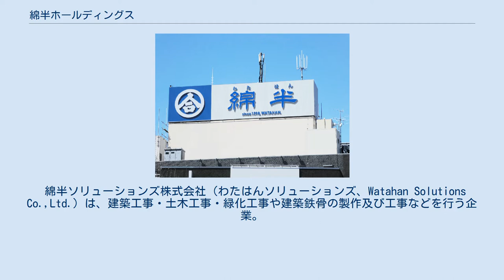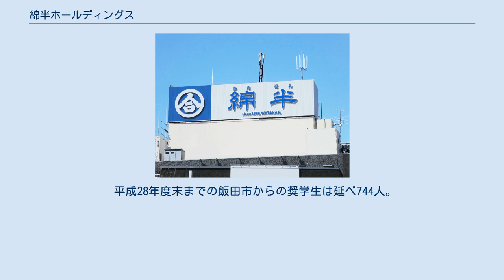綿半ホールディングス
綿半ホールディングス株式会社（わたはんホールディングス、Watahan & Co., Ltd.）は、綿半グループを統括する持株会社。
本社は東京都新宿区、本店（登記上本店）を長野県飯田市に置く。
 傘下企業にはホームセンターを展開する株式会社綿半ホームエイドなどがある。
 1598年（慶長3年）創業の綿屋を前身とし、代々の当主が「綿屋半三郎」を襲名していたことが「綿半」の由来となっている。
 明治初期には金物店に転換し、その後も時代につれて事業の場を変えている。
現在では小売・建設・貿易分野が主な事業となっている。
 綿半ソリューションズ株式会社（わたはんソリューションズ、Watahan Solutions Co.,Ltd.）は、建築工事・土木工事・緑化工事や建築鉄骨の製作及び工事などを行う企業。
自走式立体駐車場stageW、屋根外装リニューアルを主軸に展開している。
 沿革 事業所 本部 事業拠点 製造拠点 開発拠点 子会社 綿半トレーディング株式会社（わたはんトレーディング）は、医薬品や化粧品原料などの輸入・販売を行っている。
製薬研究所を持ち、新薬の開発研究も行っている。
 沿革 事業所 愛知県一宮市を中心に5店舗展開するスーパーマーケット。
旧・キシショッピングセンター。
 綿半グループ共同仕入れ会社。
2017年に新設。
 綿半鋼機株式会社（わたはんこうき）は、外装・内装工事や鉄筋・鉄骨工事を行っていた企業。
旧会社が持株会社に移行したことで新たに設立された会社で、吸収合併され綿半ソリューションズとなるまで、明治から続く綿半の事業を引き継いでいた。
 沿革 綿半インテック株式会社（わたはんインテック、Watahan Intec）は、土木工事・緑化工事・橋梁工事などを行っていた会社。
 沿革 社会福祉法人綿半野原積善会（わたはんのはらせきぜんかい）は、長野県飯田市で各種老人福祉施設を運営している。
 沿革 施設 龍峡育英会（りゅうきょういくえいかい）は、南信州地域の高校進学希望者を対象に日本育英会（当時）に準じた支援を行う育英会。
綿半グループの出資で1953年（昭和28年）に設立された。
 平成28年度末までの飯田市からの奨学生は延べ744人。